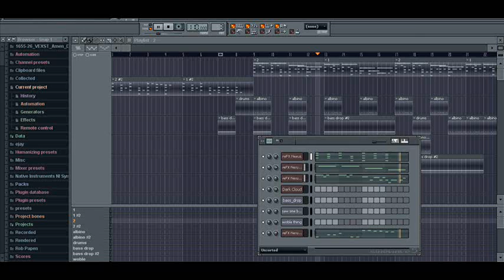Rusted - Drummer in Space